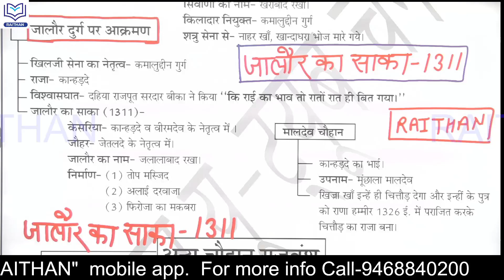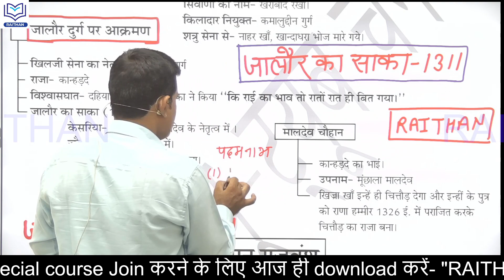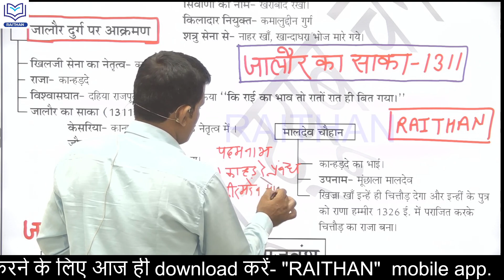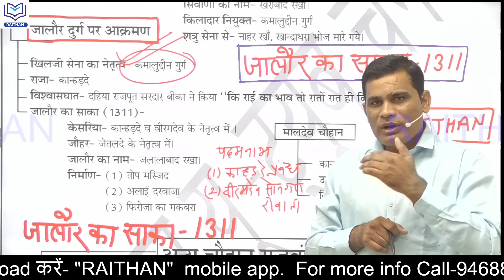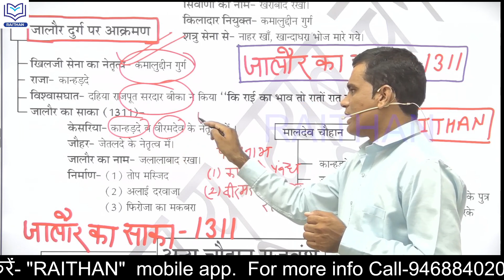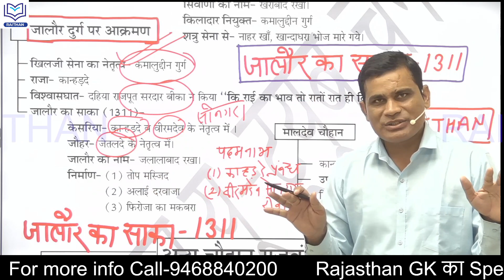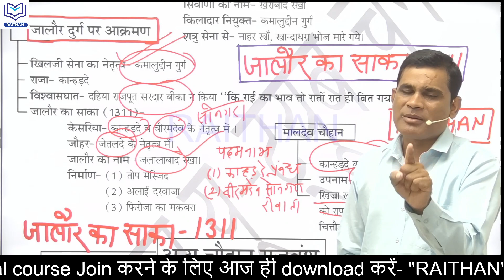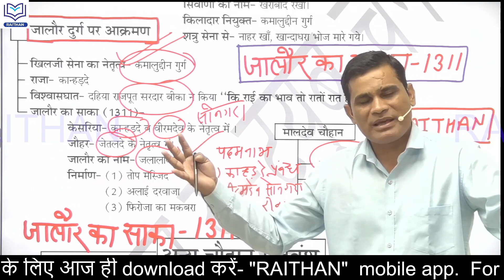ANTIBIOTIC GK-2-91#जालौर_का_चौहान_वंश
ANTIBIOTIC GK-2-90

1.राजस्थान का इतिहास
2.राजस्थान कला एवं संस्कृति
3.वस्तुनिष्ठ राजस्थान का इतिहास